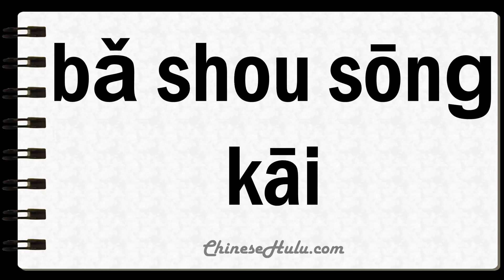How to Say Unclenched in Mandarin Chinese